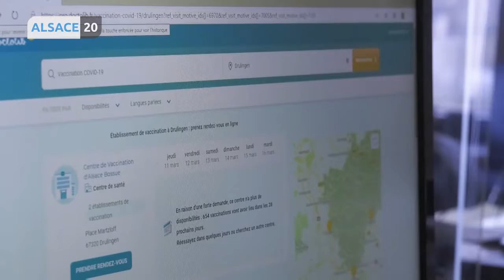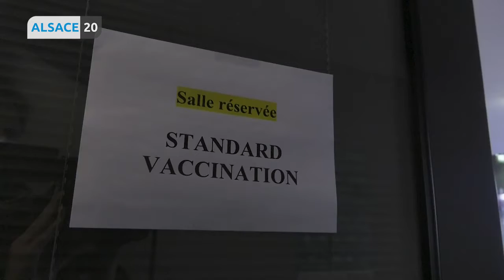ALSACE : Un standard téléphonique pour prendre rendez-vous et se faire vacciner contre le COVID19.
Pas toujours facile de prendre rendez-vous en ligne pour se faire vacciner contre le COVID19, surtout pour les personnes âgées pas forcément habituées aux plateformes internet. Alors la Collectivité européenne d’Alsace a mis en place un standard téléphonique pour faciliter les démarches. 12 000 appels sont reçus chaque jour et au bout du téléphone, des étudiants. De quoi assurer à une trentaine d’entre eux des « jobs d’hiver » dans une période difficile. Un reportage signé Adrien Labit.